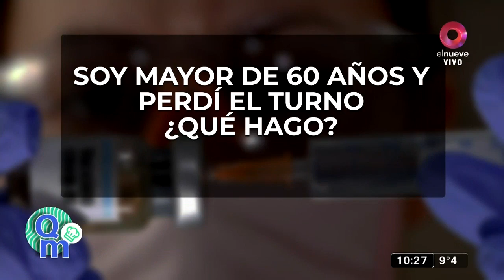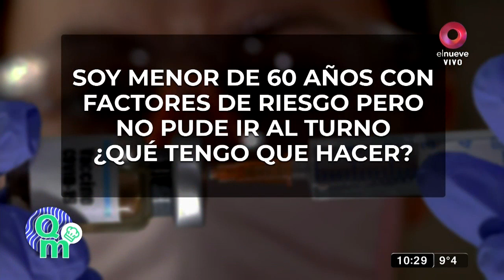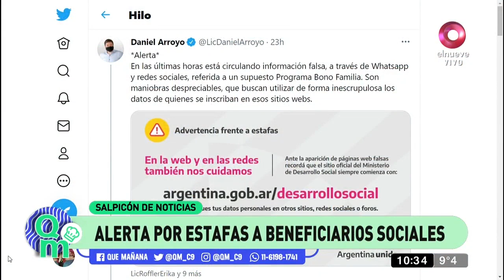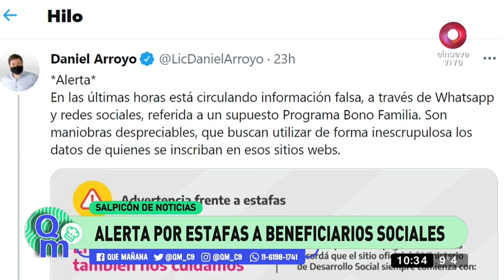Qué Mañana! Programa del 24 de Mayo 2021